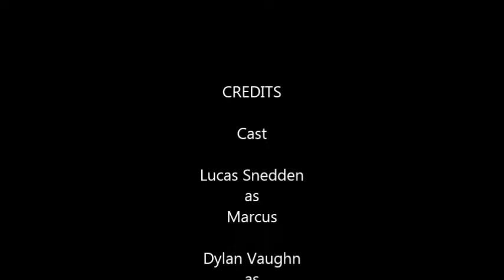The Unknown - The Untold Story